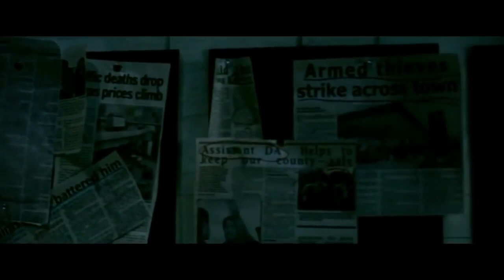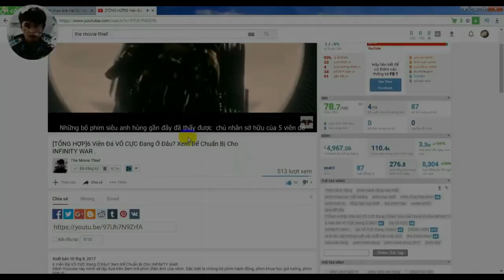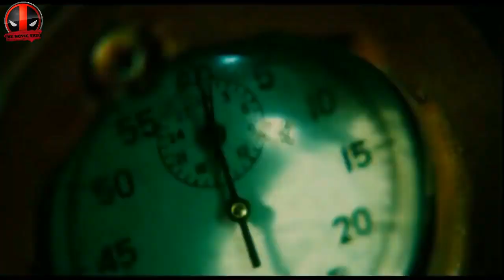[TỔNG HỢP] 10 Cái Bẫy Kinh Khủng Khiếp Trong Serie Lưỡi Cưa- SAW| Remake Best Trap.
Kênh Youtube này mình sẽ lập dựa trên đam mê phim điện ảnh của mình. Đặc biệt là những bộ phim hành động, phim khoa học giả tưởng, phim kinh dị.
Kênh sẽ là những tổng hợp hay nhất trong khả năng của mình.
Trong quá trình xây dựng và phát triển kênh mong nhận được sự ủng hộ của các bạn. mình sẽ lắng nge mọi ý kiến đóng góp.